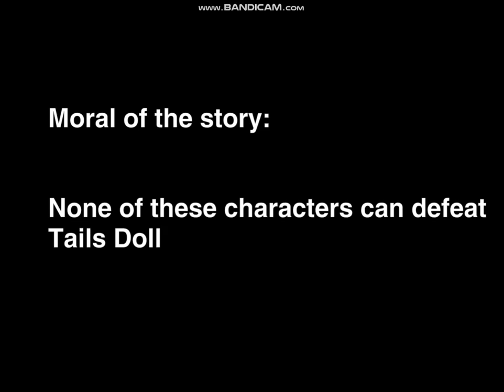Tails Doll vs toxic fanbases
Creepypasta vs FNAF, Paper Mario, DBS, Undertale, and Gravity Falls